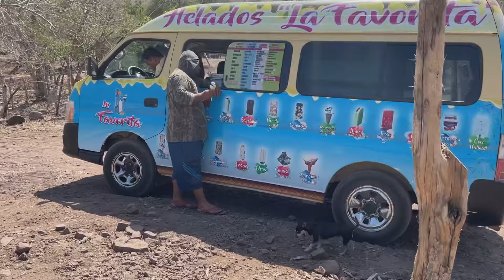SE MIRA DIFERENTE 🤷‍♀️LA CASA.🏠//mi sobrino 😱Oliver..!!preparando enchiladas rojas🧑‍🍳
# payasos
ma tiodo

año nuevo
no fue como esperaba lo
# 3 años sin verlos
# feria bejucos Mexico
al día siguiente

hice pan
ayudándole a limpiar
me encontré esto
#  así se baila en  guerrero
la Virgen de Guadalupe
video variado

mi cumpleaños
# cambio de look
# tlapehualaguerrero
# emergencias

# lenaVlogs

# por esto no festejo mi cumpleaños
# tlanexpa guerrero

# embarazos diferentes
# 5 meses
# anemia
# escuela
# no me voy la idea
# matiodo

# YouTube no me paga
# haciendo pan
# falleció su papá

robo de niños
# chimenea diferente
# cambios en la casa

# desfile
# Balderrama
estoy cansada

# no quiero vivir ay

# limpieza profunda
# nuevas compras
# chocolate casero
# vendiendo pan
# conviviendo en familia
# casa llena

# bañando en el río
# me cuidan mis niños
me visita mi familia

# pan dulce
# pan blanco
# limpieza profunda
# mucho estrés

# pipián
# tamales nejos
bañando en el arroyo
ma tiodo

pan dulce
# pan de muerto
# chocolate casero
# día de clases
# me queme

tengo piojos
# 2parte

# atole de leche
# limpieza profunda
# estoy mala
# infección en la garganta
# nuevos cambios

gorditas de maíz
# Día de muertos
# Helloween
carnitas de puerco
# cómo hacer pan
# continuará
# sadura de puerco
# pizza hawaiana
# fiesta
# cumpleaños de Luis
# 15 años
# barbacoa de puerco
Tamales nejos
# baile

pan dulce
pan blanco
enseñando le hacer pan
# vecina
# ofrendas

# estoy embarazada
# aclarando sus comentarios
#2 parte
candy Vlogs

limpieza profunda
esto me pasó
# lavando ropa
# huerta
# otoño

flan napolitano
estilo guerrero
# mole
# tamales nejos
# de pesca
# candy Vlogs
remodelaciones en la casa
flan napolitano
# pizza hawaiana
zacapuato guerrero

cumpleaños Yadira
# barbacoa de puerco
#3 fiestas
# pastel
# piñata
# regaló

# limpieza profunda
# sin luz
estrenando televisión
# Mexico
# guerrero

# banco Bancomer
altamirano guerrero
# salguero guerrero
# recreó

huerta de jitomate
# enchiladas rojas
pintando puertas con brocha

# ladrones
# ma tiodo

despensa semanal

balderrama guerrero

# zacapuato guerrero

# bejucos Mexico

# sin luz